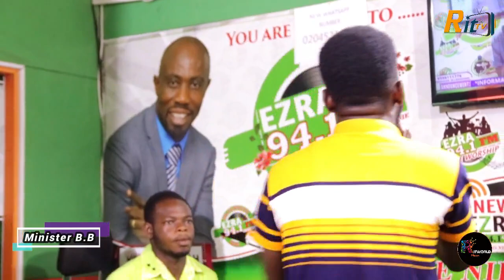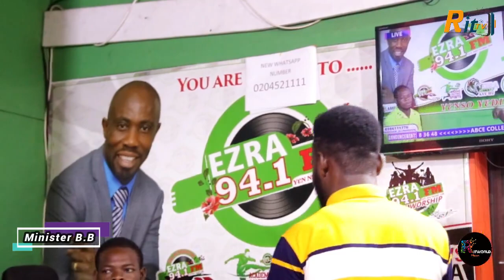Heartfelt Worship Songs - Minister B.B On Ezra Live Worship. Gifted Worshiper....